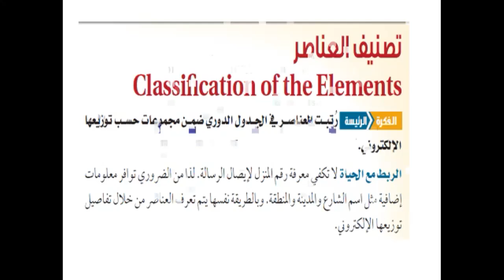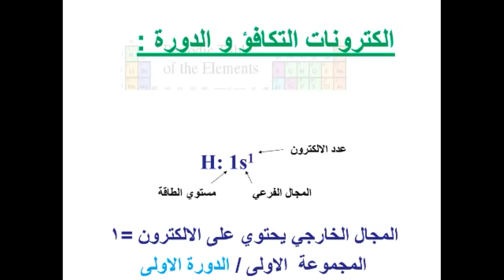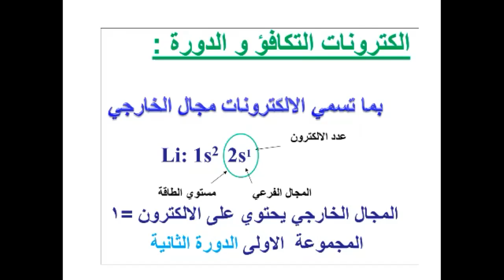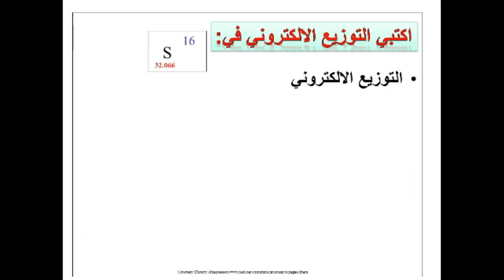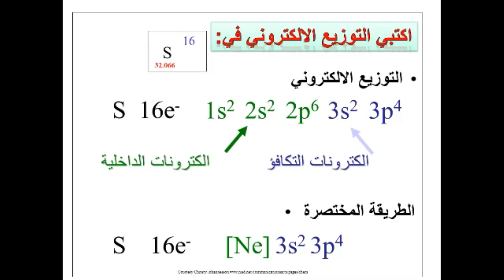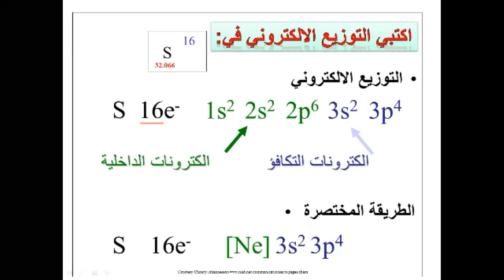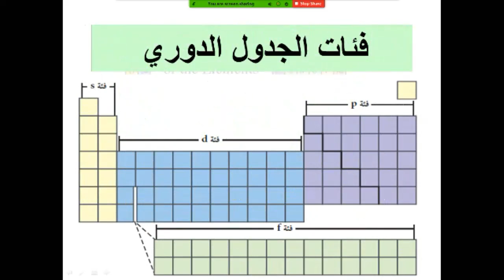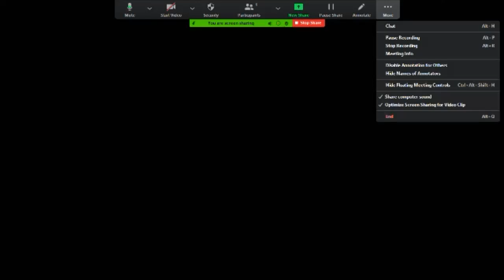ثاني ثانوي كيمياء2 درس تصنيف العناصر